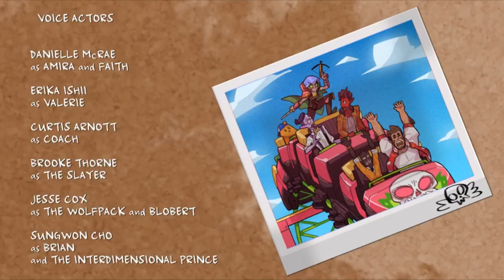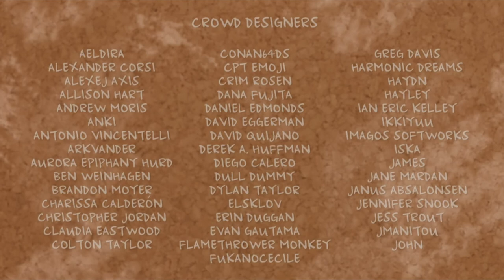Monster Prom w/Tom - #4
Recorded - 7/29/18